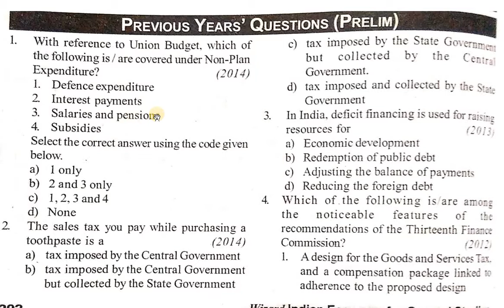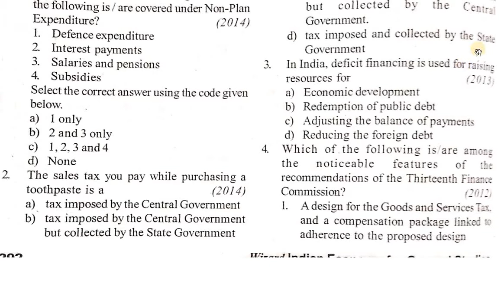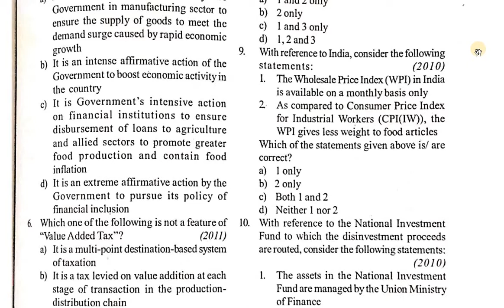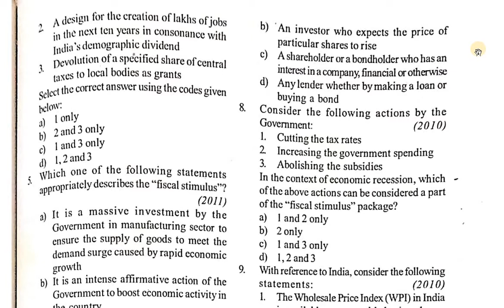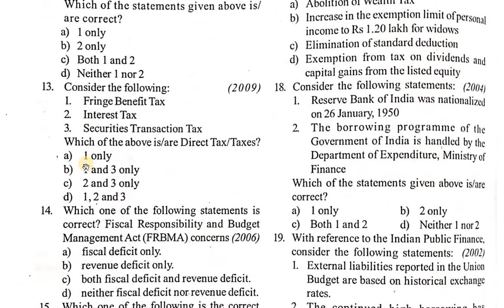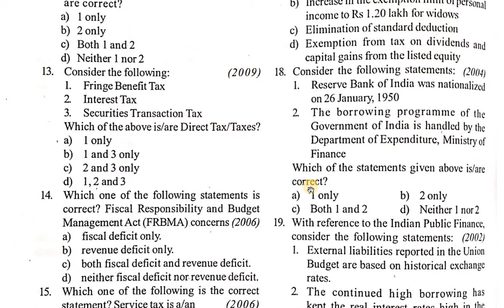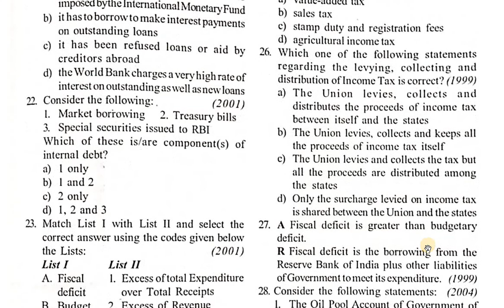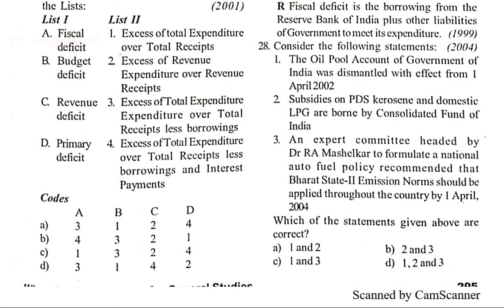PLS: Economics Q&A (L4 ): Budget, Fiscal Policy, Fiscal Deficit, Revenue Deficit, FRBM Act based